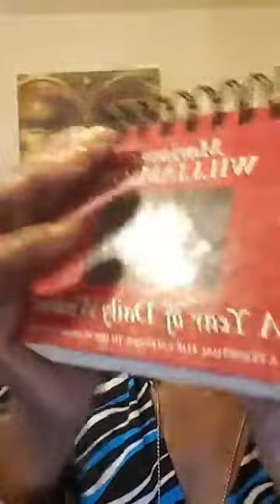RosaJ Hodge.TV ACIM LESSON 112 Reveiw lesson 93 and 94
For morning and evening review:
1. (93) Light and joy and peace abide in me.
I am the home of light and joy and peace. I welcome them into the home I share with God, because I am a part of Him.
2. (94) I am as God created me.
I will remain forever as I was, created by the Change­less like
Himself. And I am one
with Him, and He with me.
3. On the hour:
Light and joy and peace abide in me.
On the half hour:
I am as God created me.